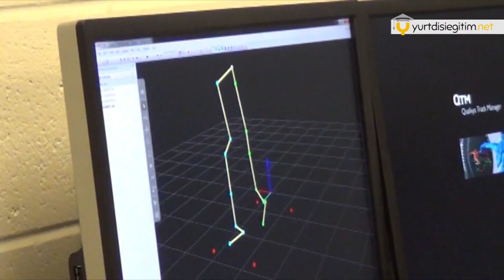Kanada'da Exercise Science And Lifestyle Management Yüksek Lisans Programı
📌Başarı için plan yapmıyorsanız, o zaman hükmen başarısızlığı planlıyorsunuz demektir.

EGZERSİZ BİLİMİ VE YAŞAM TARZI YÖNETİMİ
Yüksek Lisans Programı
Uzunluk: 2 dönem

Egzersiz Bilimi ve Yaşam Tarzı Yönetimi lisansüstü sertifika programı, lisans derecenizde edindiğiniz bilgileri, uygunluk değerlendirmesi, sağlık ve yaşam tarzı danışmanlığı, egzersiz  alanlarında derinlemesine uygulamalı eğitim sağlayarak, kendinizi geliştirmeniz  üzere tasarlanmıştır. Sağlığı geliştirme, grup egzersiz önderliği, sağlık ve fitness yönetimi, pazarlama ve girişimcilik, ergonomik değerlendirme ve fonksiyonel yetenek değerlendirmesi gibi dersler fitness ve sağlık sektöründe çalışan uzman öğretim üyeleri tarafından küçük gruplar halinde verilir.

BİRİNCİ DÖNEM DERSLERİ
🏃‍♂🏃‍♀Klinik Anatomi
🏃‍♂🏃‍♀Egzersiz Reçetesi
🏃‍♂🏃‍♀Gelişmiş Zindelik Değerlendirmesi
🏃‍♂🏃‍♀Mesleki Biyomekanik ve Engellilik Yönetimi
🏃‍♂🏃‍♀Terapatik Egsersiz- Kas-İskelet Egzersiz Sistemi
🏃‍♂🏃‍♀EKG Yorumlama
🏃‍♂🏃‍♀Meslek Olarak Kinesiyoloji

İKİNCİ DÖNEM DERSLERİ
🏃‍♂🏃‍♀Grup Egzersiz Liderliği
🏃‍♂🏃‍♀Beslenme: Tedavi ve Performans Uygulaması
🏃‍♂🏃‍♀Terapatik Egzersiz: Özel Popülasyonlar
🏃‍♂🏃‍♀Sağlık Teşviki
🏃‍♂🏃‍♀Klinik Beceriler Laboratuvarı
🏃‍♂🏃‍♀Pazarlama ve Girişimcilik
🏃‍♂🏃‍♀Kampüste Staj
🏃‍♂🏃‍♀Saha Deneyimi

İŞE YERLEŞTİRME
Deneyimsel öğrenme bu programın ayrılmaz bir parçasıdır. Programda, ikisi kampüste, üçüncüsü kampüs dışında gerçekleşen üç ücretsiz staj kursu düzenlenir. Kampüs içi kurslar sırasında öğrenciler, üniversite çalışanlarına Sağlıklı Yaşam  Merkezi'nin bir parçası olarak uygunluk değerlendirmeleri ve testleri, fiziksel aktivite danışmanlığı ve reçete hizmetleri vermektedir. Öğrenciler, üniversite ve ortakları için çalıştaylar yürütme ve üniversite web sitesi için sağlıklı ipuçları ve videolar sağlama fırsatına sahiptir. Kampüs içindeki staj kursları boyunca, öğrenciler deneyimlerini eleştirel bir şekilde analiz etmek ve profesyonel işler için gereken becerileri geliştirmek için profesörleri ve sınıf arkadaşları ile seminerlere katılırlar.
İşe yerleştirme, Üniversite'nin endüstri ortaklarından biriyle, kampüsün içinde  dört haftalık blok bir yerleşimdir.

SON TEKNOLOJİ TESİSLER
İki özel uygunluk değerlendirme laboratuarı, özel bir kişisel eğitim stüdyosu ve iki tam donanımlı grup egzersiz stüdyosu dahil, en son teknolojiye sahip fitness tesisleri, yüksek kaliteli bir öğrenme ortamı sağlar.

SAĞLIKLI YAŞAM MERKEZİ
Tüm öğrenciler kampüs içi Sağlıklı Yaşam Merkezimizde uygulamalı deneyim kazanacaklardır. Sağlık Bilimleri ve Sağlık Fakültesi öğretim üyelerinin ve öğrencilerinin uzmanlıklarına dayanarak, Üniversite topluluğu içinde SAĞLIKLI MUTLU OLMAK için çeşitli programlar, hizmetler ve etkinlikler sunarlar.

ENDÜSTRİ ORTAKLARI
Sağlık Bilimleri ve Sağlık Fakültesi'nin 500'den fazla endüstri ortağı vardır. Ortaklar, laboratuvarlar gibi sermaye projeleri için finansman sağlar, öğrencilere staj sağlar, ödüller ve burslar için 60.000 $ 'dan fazla fon sağlar ve ayrıca  mezunlar ı istihdam eder. Bu program için endüstri ortakları; Sağlık Sistemleri Grubu, Trifit, Mississauga Şehri, Vaughan Şehri, Bulvarı Kulübü, Adelaide Kulübü, Spor Enstitüsü ve Toronto bölgesi hastaneleri ve rehabilitasyon klinikleri gibi yerlerdir.

WEB SİTESİNDEN TAKİP ETMEK İÇİN...

KANADA'DA DİĞER  POPÜLER PROGRAMLAR  İÇİN..